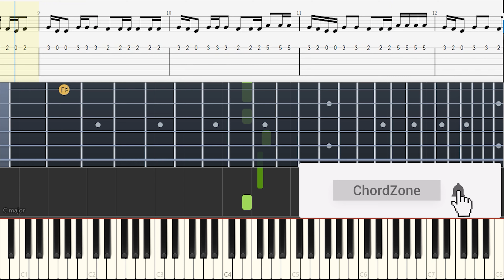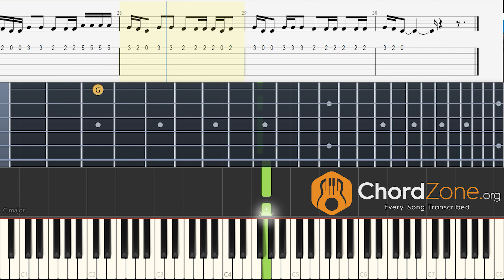Astronaut In The Ocean - Masked Wolf , Easiest Way To Play on Guitar And Piano Fingerstyle Lesson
Learn to play the song Astronaut in the ocean on the guitar and piano with tabs and notes.

The original song is in E Minor key with a bpm of 74.
This is the slowed down version in the same key with a tempo of 42 bpm. You can adjust the speed further, using YouTube's playback speed.

This song was requested by Arya and Jade.